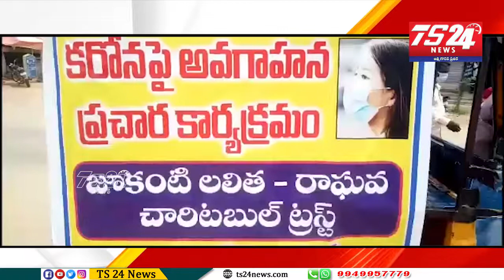కరోనా పై అవగాహన కల్పించుటకు ప్రచార రథము ప్రారంభించిన జి.ఎల్ ఆర్ ట్రస్ట్ |TS24 News